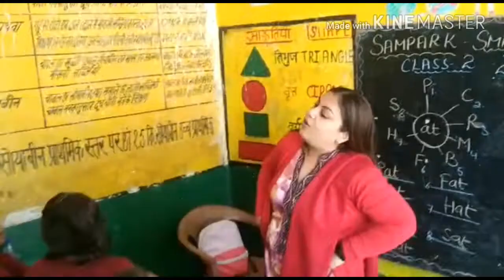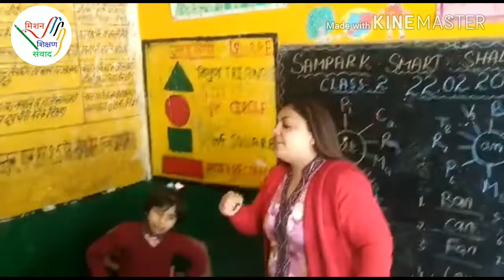MY DADA G HAD A FARM EA..EA..OO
It's Rhyme Time

Shilpi Aahi (A.T)
 p.s  Garhi chaukhandi